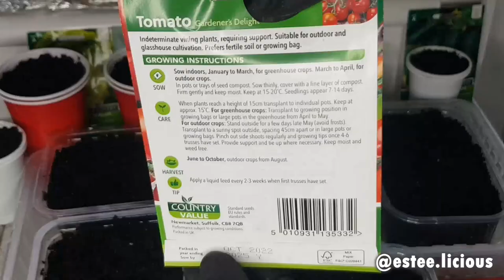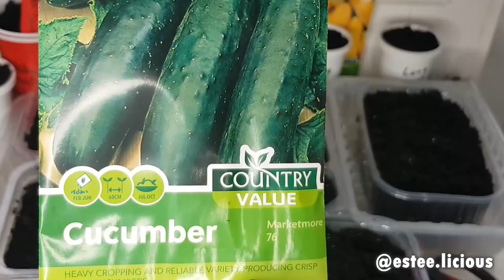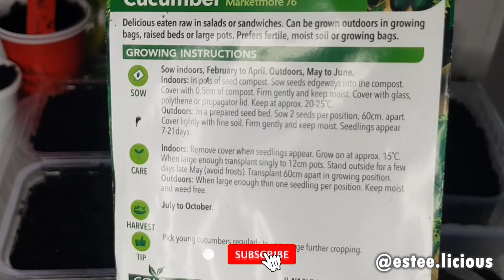Sow Vegetables Seeds In A Mini Greenhouse From Transparent Plastic Bags | Baggy method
In this video, I showed how to Sow Vegetables Seeds In A Mini Greenhouse From Transparent Plastic Bags and successfully germinating seeds on a low budget. By doing this video, we encourage you to grow your own vegetables from seed and grow your own medicine. Follow these simple steps to germinate fresh tomato seeds, dried tomato seeds, dried chillies and scotch bonnet peppers, cucumber seeds with high success! Speed up the germination process for any kind of seed.

You'll need:

Fresh seeds
Dried seeds
Seeds starting compost or multipurpose compost
containers with holes for drainage (I love to recycle containers and use plastic cups)
Labels
Water
Transparent plastic bags
A sunny window

Baggy method for germinating seeds (fast and improved)

Be Inspired to grow food today! Growing food, you are growing your own medicine.

My passion - I love cooking healthy African and Intercontinental cuisines using freshly sourced ingredients, for busy families and catering events, now documenting my cooking journey and a bit of organic container gardening, as I love to grow my own fruits, veggies and herbs.